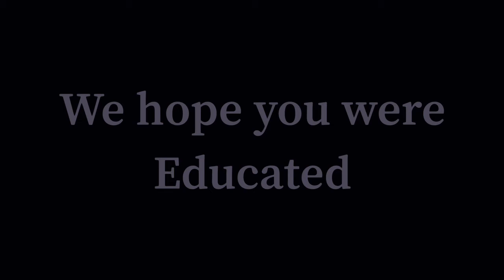Grandchild addicted to sports | Documentaries (comedy skit)